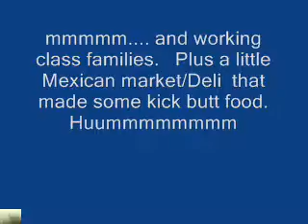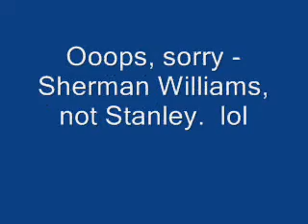#2 Connection between Lead Exposure and Violent Behavior?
30 years of following neurological, developmental and other effects of lead exposure on unborn children and young children connects early lead exposure to violent young adults?